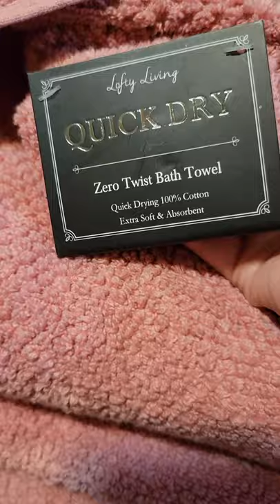Best Bath Towel Haul | Ross Dress For Less Towel Haul | Good Quality for Cheap Price Towel